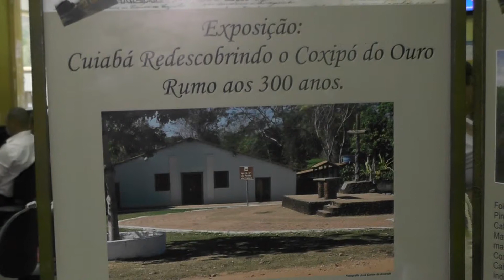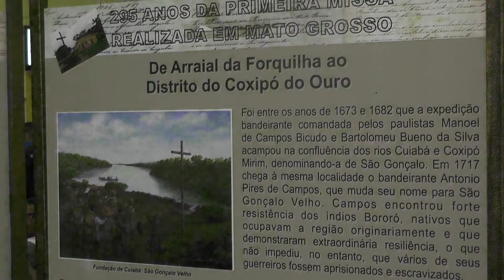O Povo na TV O Projeto Redescobrindo o Coxipó do Ouro Promoveu no Ganha Tempo Procissão da Bandei